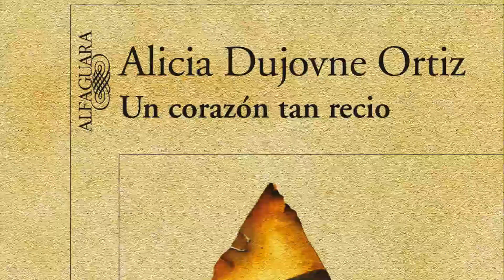Alicia Dujovne Ortiz: Un corazón tan recio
Apasionante novela sobre Santa Teresa de Avila. Una época llena de conflictos y  desmesuras, donde se mezclan  la conquista  española, con la expulsión y persecución a los judíos en la península ibérica. Una historia atrapante que nos ofrece Alicia Dujovne Ortiz, en su última novela, Un corazón tan recio, (Alfaguara, 2012).